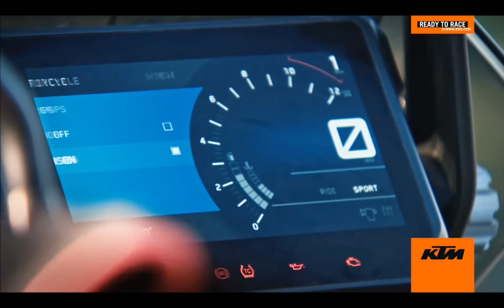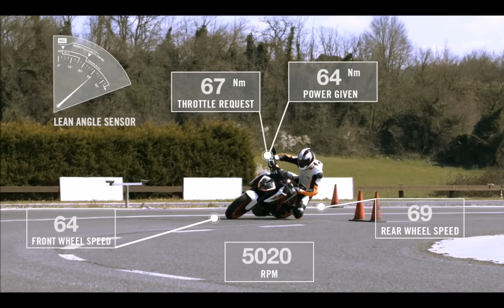Unleashing the Power of ABS and MSC in KTM motorcycles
Get ready to witness the game-changing evolution of KTM motorcycle technology! In this awe-inspiring video, we delve into the world of ABS (Anti-lock Braking System) and MSC (Motorcycle Stability Control). Discover how these cutting-edge features revolutionize rider safety and control, enabling fearless riding without compromising the joy of the journey. From intelligent sensors to cornering ABS, KTM motorcycles redefine the limits of performance. Join us as we unveil the secrets behind the scenes and witness the mind-blowing difference ABS and MSC make in navigating corners with precision and confidence. Prepare to be amazed by the unrivaled stability, control, and exhilaration that KTM motorcycles offer. Don't miss out on this extraordinary ride that will leave you breathless!

Video Courtsey: KTM officail